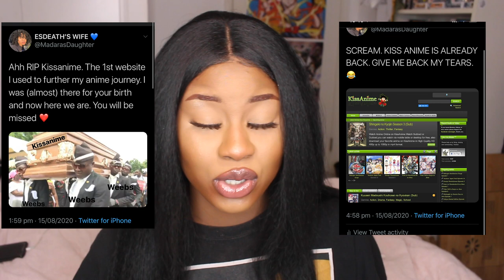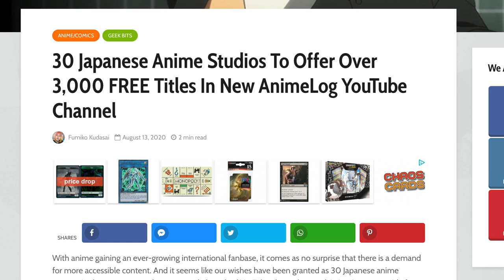THE END OF CRUNCHYROLL, FUNIMATION & ANIME STREAMING WEBSITES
Moshi Moshi!

My thoughts and opinions regarding the new LEGAL anime YouTube channel.

LINKS AND WAYS TO SUPPORT ME:🌙

Find out what's happening in the world and how you can make a change

BUSINESS🌙

SOCIALS🌙

CREDITS🌙

Ending beats: Origami